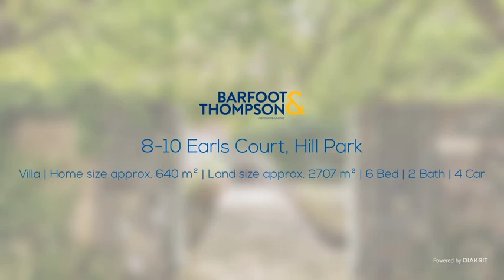SOLD - 8 & 10 Earls Court, Hillpark - Kevin Coppins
LIVE, LOVE, LANDBANK OR BUILD

Known as Orford Lodge, this circa 1910 home with adjoining title is tucked behind a high stone wall at the end of a quiet cul-de-sac in the popular suburb of Hill Park.

This property presents ...

Property Marketed by: Kevin Coppins, Manurewa